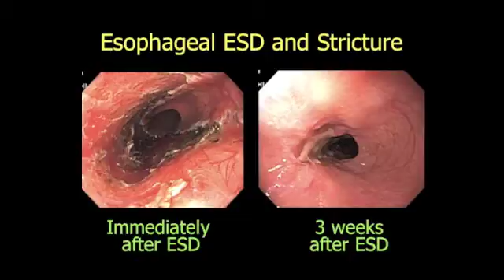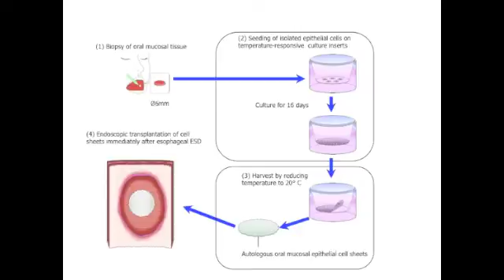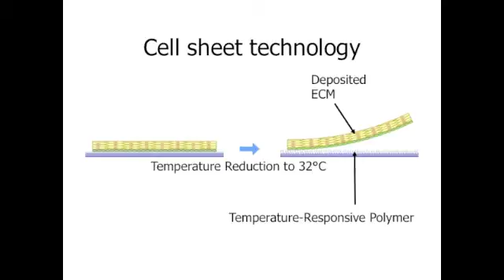"Prevention of Esophageal Stricture After Endoscopic..."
Dr. Takeshi Ohki discusses his manuscript, "Prevention of Esophageal Stricture After Endoscopic Submucosal Dissection Using Tissue-Engineered Cell Sheets." To view the print version of this abstract go